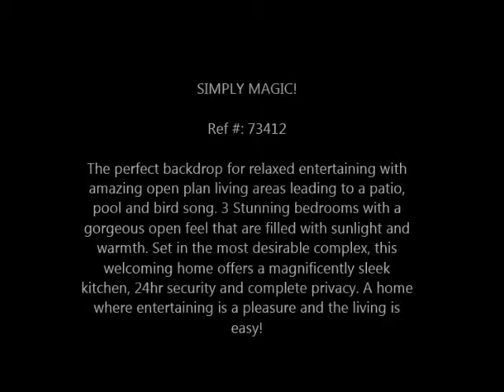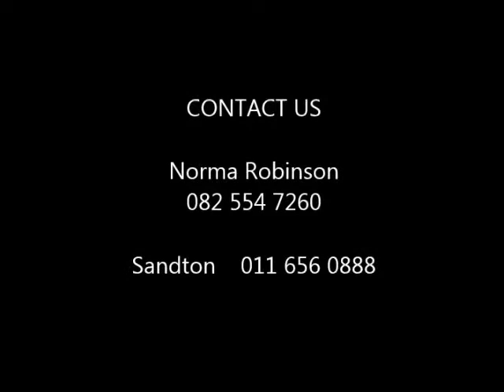Property for sale in Strathavon South Africa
The perfect backdrop for relaxed entertaining with amazing open plan living areas leading to a patio, pool and bird song. 3 Stunning bedrooms with a gorgeous open feel that are filled with sunlight and warmth. Set in the most desirable complex, this welcoming home offers a magnificently sleek kitchen, 24hr security and complete privacy. A home where entertaining is a pleasure and the living is easy!

Call:
Norma Robinson 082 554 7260
Sandton Office 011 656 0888